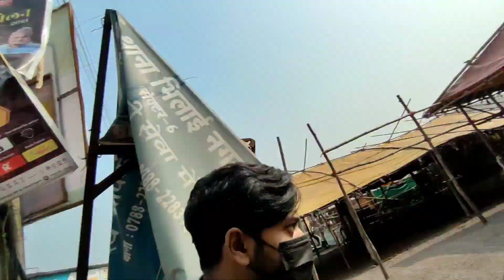New year mein popat ho gaya 😢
My Gadgets:
1) Mobile Phone: Redmi Note 10 Pro Max
(Night black)
2) Editing Software: Inshot (mobile app)
3) Wifi: JioFiber (100 mbps)

Thankyou so much for watching and for all your support! & following me on this journey!!